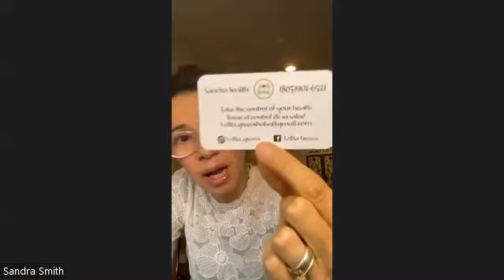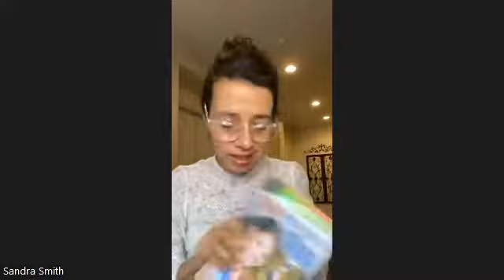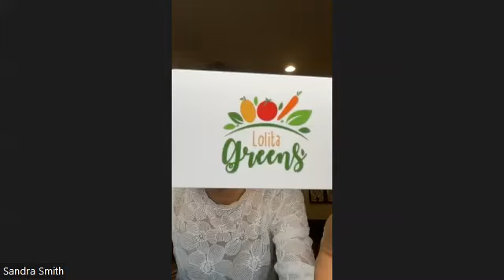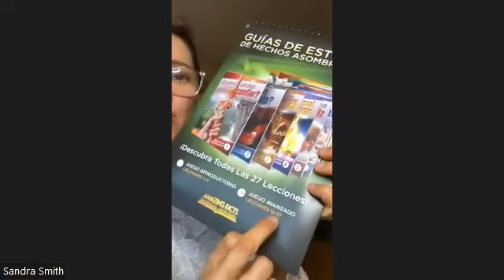How God used a green smoothie to give me a ministry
By Loli Barrantes (Loli B)
Originally recorded on Fri, Sep 9, 2022